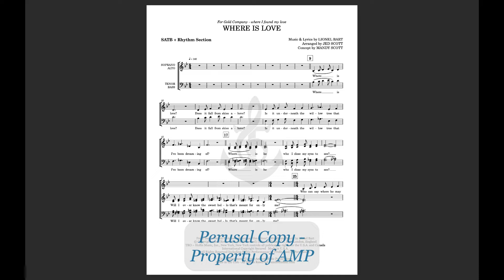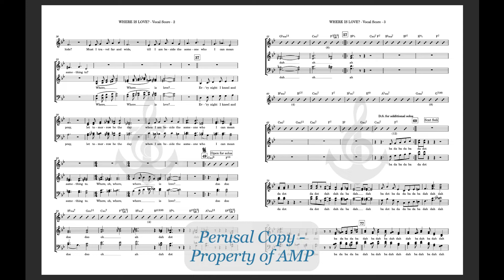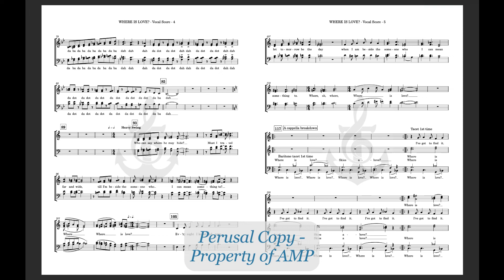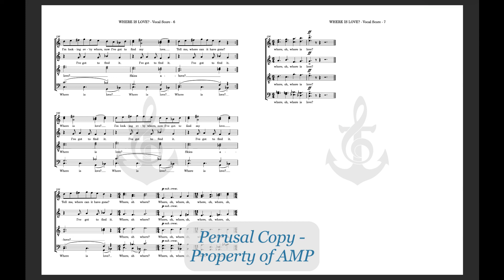Where Is Love? (SATB Vox) - Anchor Music Score Video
Arranged by Jed Scott.

Level 4 with rhythm section - available for SATB (div) voicing.